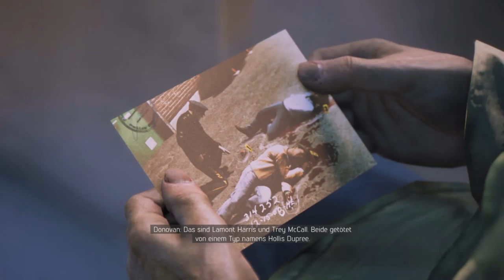Let's Play Mafia III #58 Der Anschlagsversuch auf den Richter